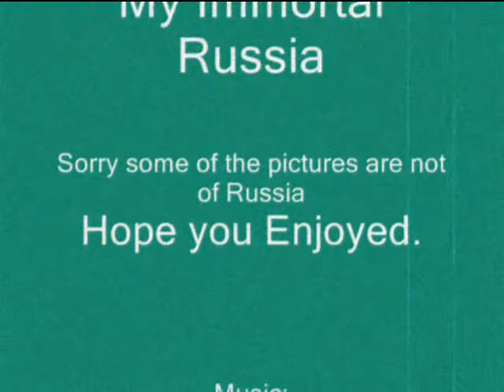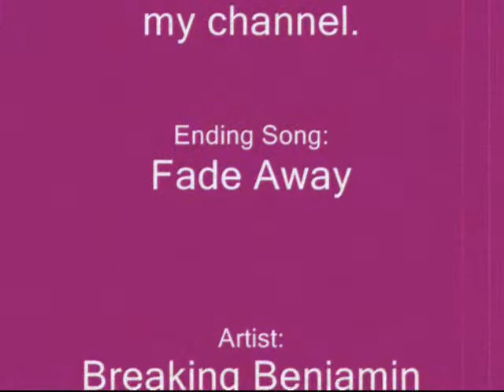My Immortal Russia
This was a little something I made for Russia (some of the pics aren't him sorry)